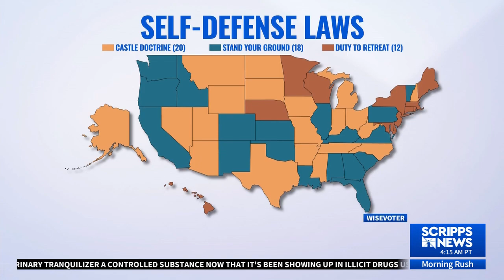Jamila Jefferson-Jones on "stand your ground" laws - live on Scripps News "Morning Rush" program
University of Kansas School of Law Associate Dean for Diversity, Equity, Inclusion & Belonging Jamila Jefferson-Jones speaks live on air Wednesday, April 19, 2023, with Scripps News “Morning Rush” television news program about the shooting of a Black Kansas City teen, Ralph Yarl, and “stand your ground” laws.